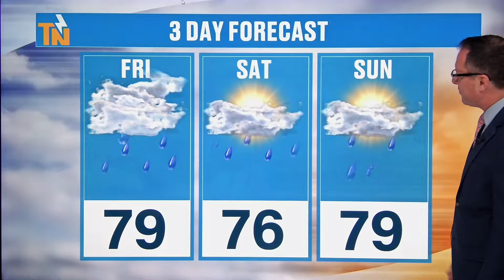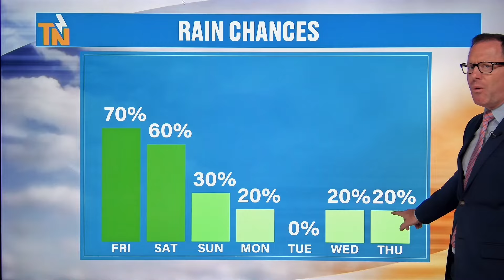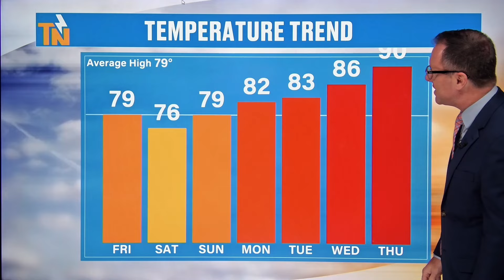9pm - Thursday, May 16, 2024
Well... it was nice while it lasted! Now we prepare for more rain. That's about it. Here's more with Meteorologist Mike Witcher.